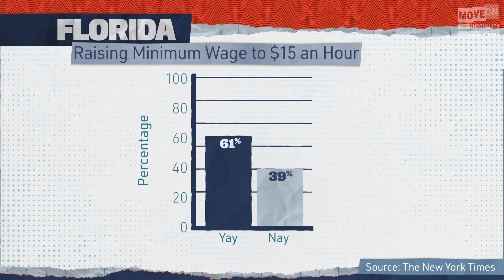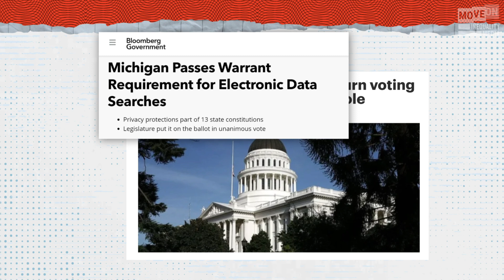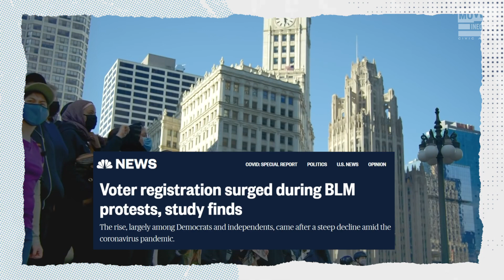What Election Day Revealed About Progressive Policies | Robert Reich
Former Secretary of Labor Robert Reich explains how policies that embrace humanity and dignity are a winning electoral strategy, given the success of progressive ballot initiatives and candidates on Election Day.

This election showed that voters are ready to address our multiple overlapping crises.

Voters passed progressive ballot initiatives, even in red states. In Florida, an amendment to raise the minimum wage to $15 an hour passed with 61 percent support, even though the state went for Trump. Both Montana and South Dakota voted to legalize recreational marijuana, along with the bluer states of New Jersey and Arizona.

They reelected progressive candidates who embraced bold policies. Every incumbent House Democrat who co-sponsored Medicare for All kept their seat in the general election -- including several of them in Republican-leaning districts. And 92 out of the 93 co-sponsors of the Green New Deal legislation in the House won reelection, including four representatives in battleground districts.

And across the country, a majority of Americans expressed support for the historic Black Lives Matter movement.

The people have given Biden and Congress a mandate for bold, progressive change. Now they must deliver.